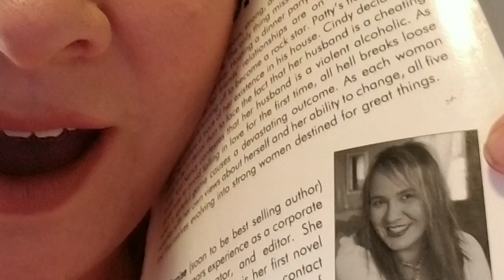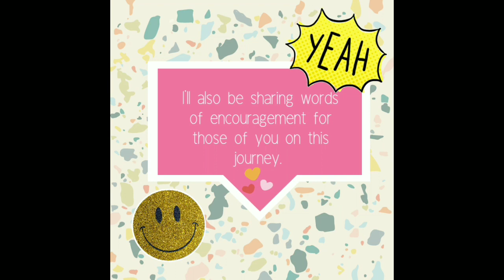5 Things You Need to Know Before You Buy a Cavitation Machine || Let's Walk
There are 5 important things you need to know before you buy a cavitation machine, or if you bought one and you're wondering, "what now?" These few details will make your life easier if you know what you're getting into when buying a cavitation machine.